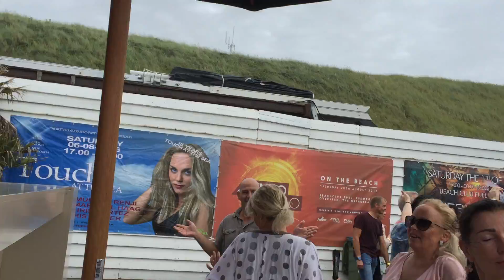Kalimantan, Quest4Trance The Summer Edition@BEACHCLUB FUEL BLOEMENDAAL AAN ZEE [July 9, 2016] Part 3